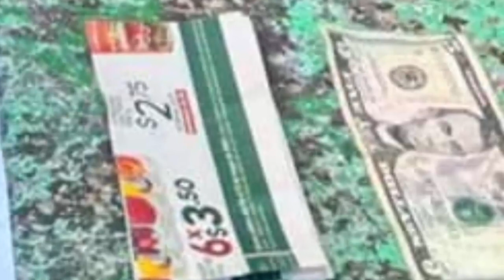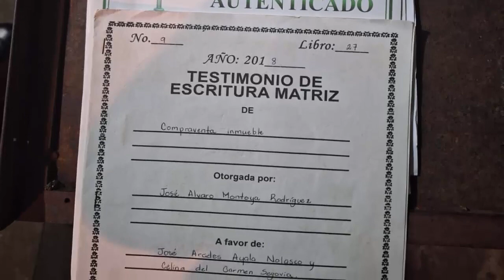PNC le pone bocado a pandilleros duro golpe a la MS13 cae presunto veterinario capturan pandillero